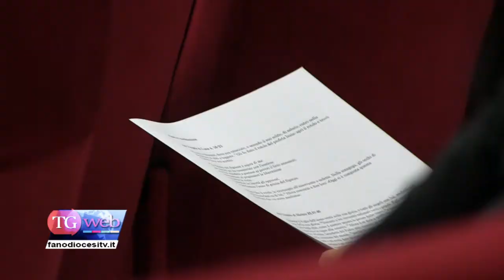Quarto incontro della Scuola di Pace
Sabato 3 marzo, al Centro Pastorale Diocesano, si è tenuto il quarto incontro della Scuola di Pace. Intervenuto don Daniele Simonazzi